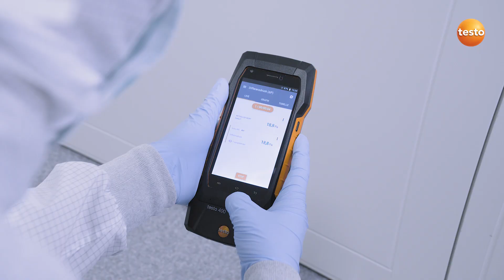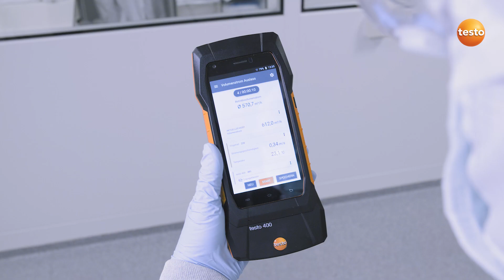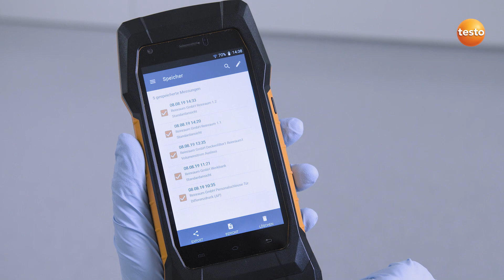Messungen im Reinraum nach Norm mit dem Klimamessgerät testo 400: Anwendungsbeispiel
Messung in Laboren und Reinräumen: Für Kontrollmessungen kritischer Prozesse, bei denen es auf höchste Präzision und belastbares Equipment ankommt, bietet Testo passende Sonden, die mit den Klimamessgeräten testo 400 und testo 440 kompatibel sind

Im Video sehen Sie Anwendungsbeispiele zur Messung ...
... des Differenzdrucks nach Norm DIN EN ISO 14644-3 zwischen Personalschleuse und Reinraum
... der Strömungsgeschwindigkeit in einer Werkbank nach Norm DIN EN 12469
... des Zuluft-Volumenstroms am Deckenfilter nach Norm
... von Temperatur und Feuchte im Reinraum

Bei höchstem Anspruch an Normkonformität und eine vollständige Dokumentation, ist das testo 400 für Sie die erste Wahl.